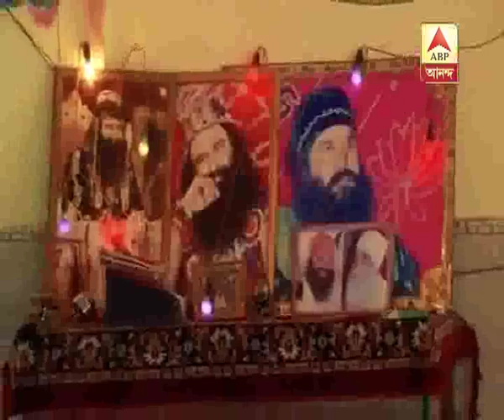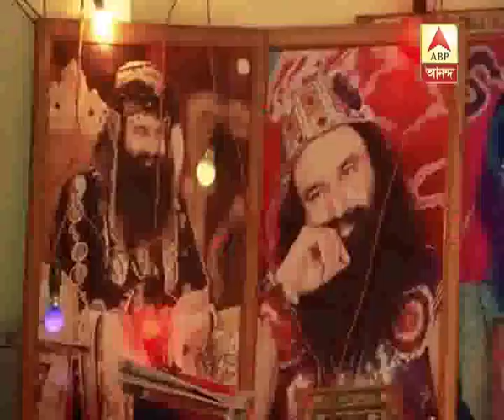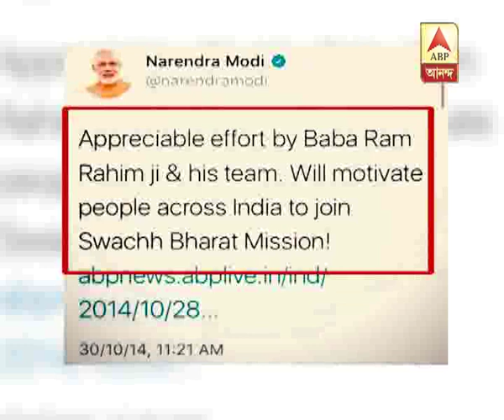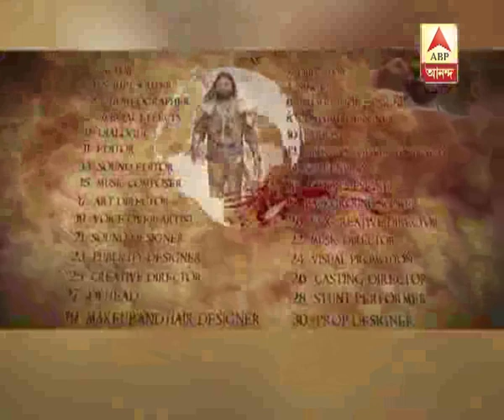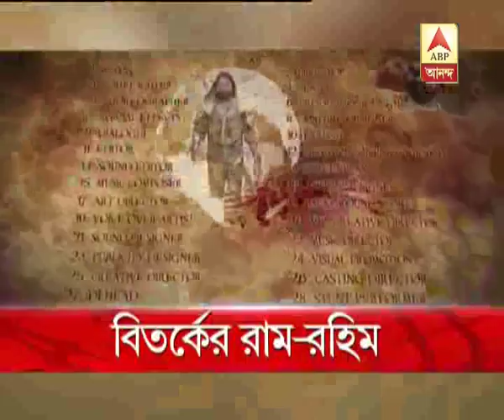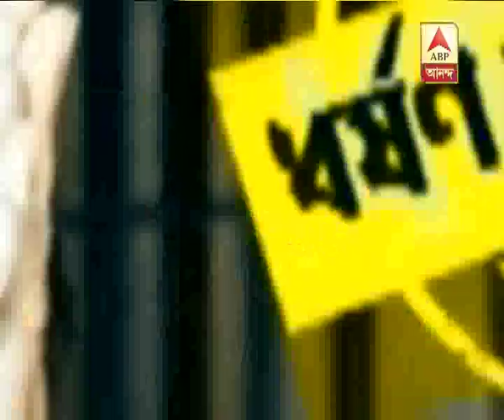Ghantakhanek Sange Suman-sub- Guruji rape convicted, Haryana-Punjab simmers in tension (25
Ghantakhanek Sange Suman-sub- Guruji rape convicted, Haryana-Punjab simmers in tension (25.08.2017)